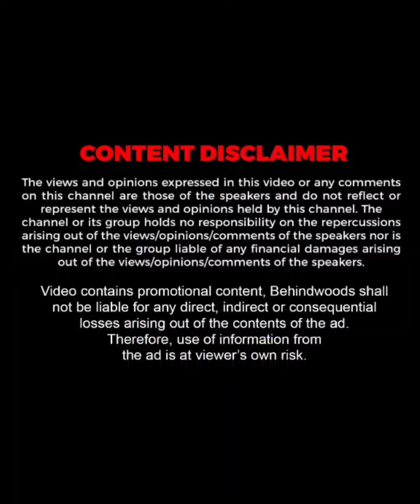Kalapakkaara Vibes 🤩❤️ DQ - Ritika Live Performance 💥👌